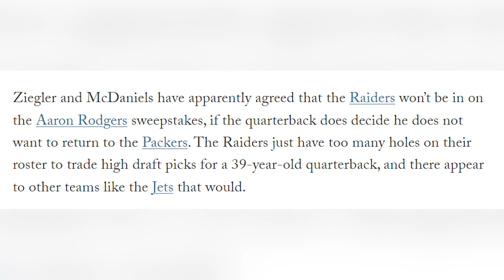Raiders OUT on Aaron Rodgers | Good News For New York Jets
The Las Vegas Raiders are OUT on Aaron Rodgers. Matt O'Leary breaks down what that means for the New York Jets as a decision nears

Instgram: @thesaintsaxonsound